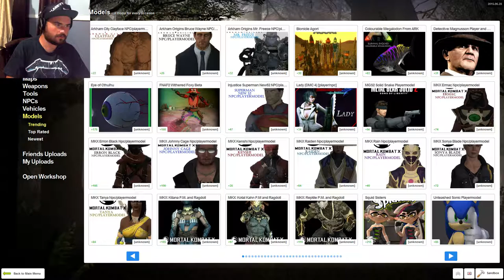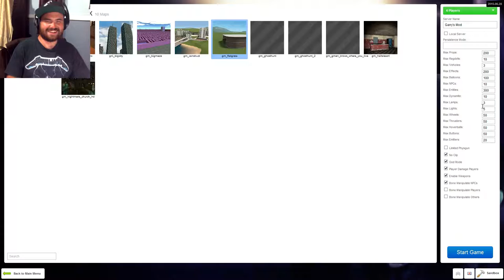GMOD Hell's prison / avec Mantricore et Alex!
une longue partie dans laquelle on fait le jeu au complet et ce fut vraiment drôle à plusieurs, bon visionnement :D !